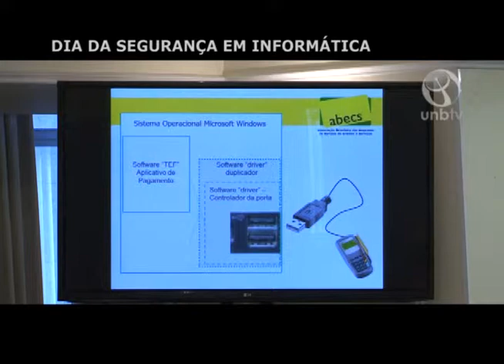Dia da Segurança em Informática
Estudantes da UnB e membros da comunidade tiveram a oportunidade de ouvir especialistas em segurança da informação durante o Dia Internacional de Segurança em Informática (DSI), 30 de agosto, no Hotel San Marco.